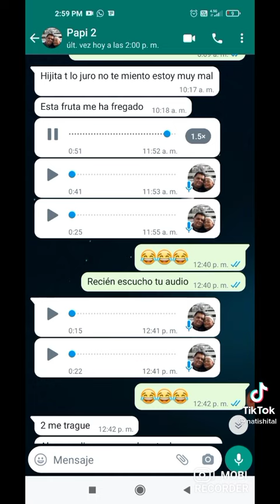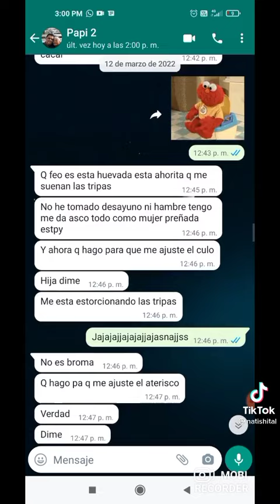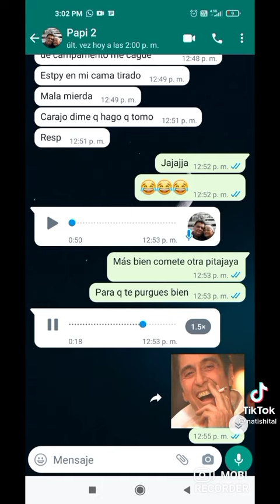Pitahaya tiktok casos de la vida Real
La pitahaya es una delicia pero muy efectiva para limpiar el organismo,  pobre señor jaajjaaj